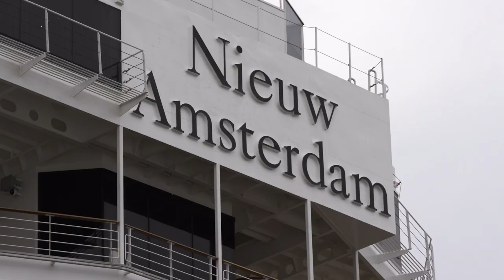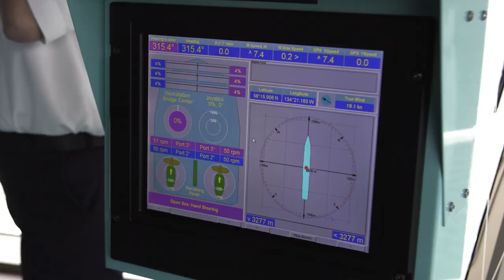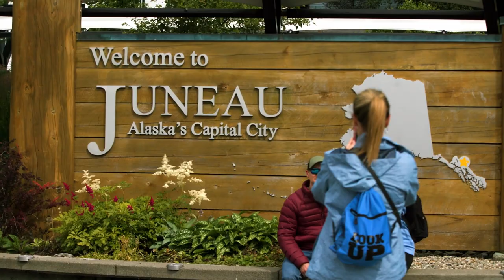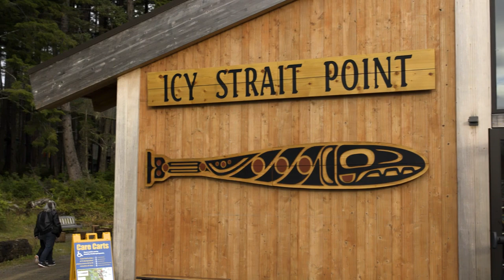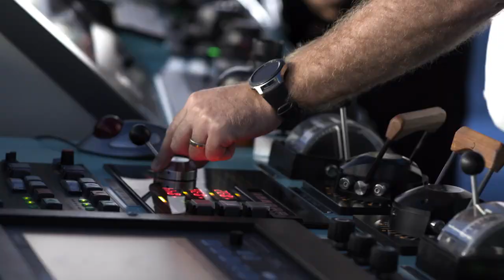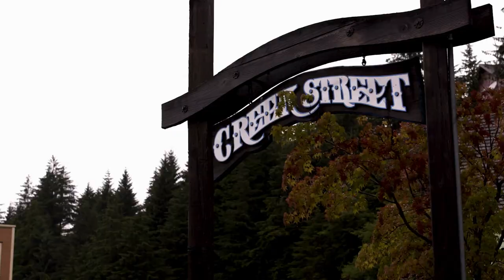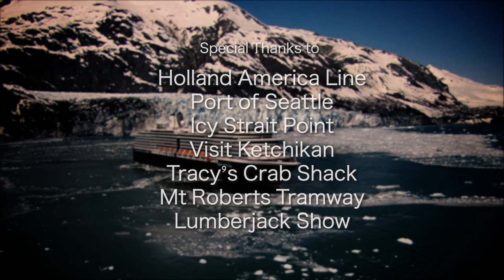Cruising Back to Alaska with Holland America Line | Glacier Bay, Ketchikan, Juneau, Icy Strait Point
Sail with Bill Panoff as he heads out on one of the first cruises back to Alaska with Holland America Line !

 We'll explore popular excursions at ports of call, taste the best local foods and journey through scenic waterways aboard Holland America Line.

Time Stamp:

0:00 - Introduction

0:15 – Embarkation

1:57 – Holland America Line Amenities and Excursions

4:19 – Exploring Juneau, Alaska

6:00 – Tracy's Crab Shack

8:18 – Glacier Bay

11:05 – Icy Strait Point

12:50 – Interview with Captain

15:44 – Great Alaskan Lumber Jack Show

18:23 – Exploring Ketchikan, Alaska

19:07 – Cuisine on board Holland America Line